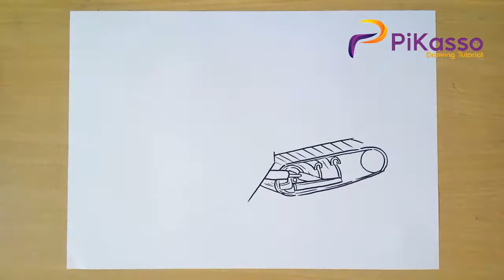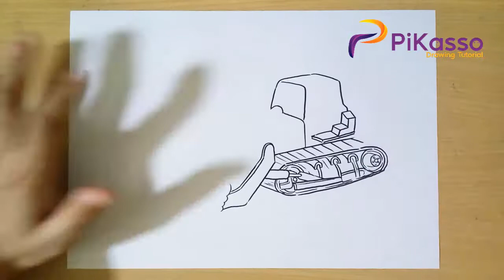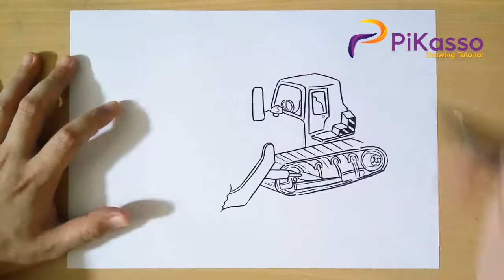How to Draw Backhoe step by step